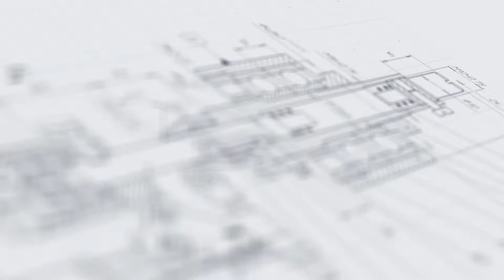Автоматический линейный дозатор МД-500Д3Б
В данном видео показан принцип работы автоматического дозатора МД-500Д3Б на примере дозирования жидкости в канистры 10 л.

Описание:

Автоматический линейный дозатор МД-500Д3Б предназначен для дозированной подачи жидких продуктов в тару большого объема (канистры, ведра). Оборудование наиболее широко востребовано в химической отрасли, но также может применяться при производстве косметики, vape-продуктов и ряда других товаров.
Оборудование отличается высокой технологичностью. Емкость с продуктом оснащена датчиком, который автоматически подает команду на работу насоса, обеспечивая ее своевременное пополнение. Отсутствие разбрызгиваний, минимум погрешности — эти и другие достоинства делают данный дозатор незаменимым при предъявлении повышенной точности и экономичности к процессу розлива едких и агрессивных продуктов.

Характеристики:

Габариты, мм (Д х Ш х В): 1165х975х2250;
Мощность: 0,4 кВт;
Вес: 180;
Напряжение: 220 В;
Отрасль: Косметика, Фармацевтика, Пищевое производство, Химия;
Тип продукта: Жидкий;
Давление воздуха: 0,2 МПа;
Объем дозирования: до 10000 мл;